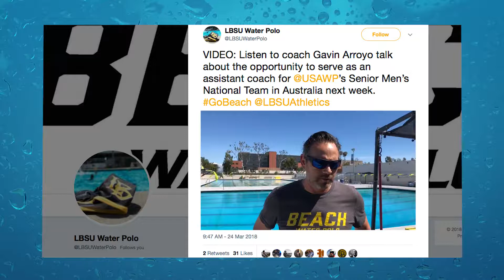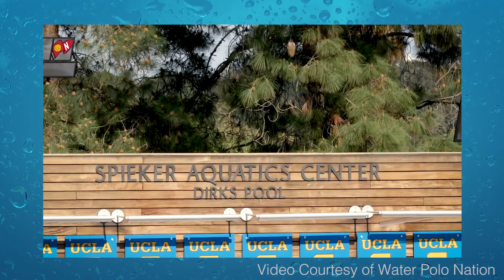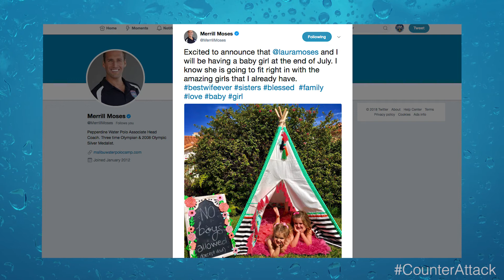The Counter Attack Ep. 156 — March 28, 2018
This week on The CounterAttack, Greg Mescall looks ahead to the 2018 USAWP Olympic Gala, recaps the USC/Princeton game and congratulates USA Goalie, Merrill Moses on a big announcement!